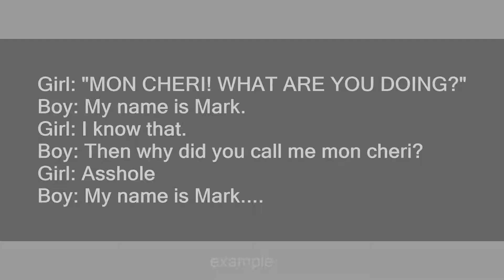mon cheri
Slang flashcards: